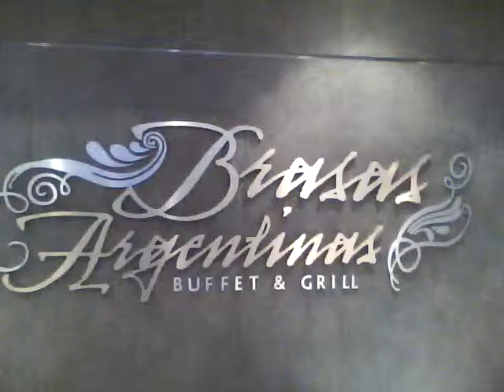seafarer's travel and adventure Porto Madero Argentina5